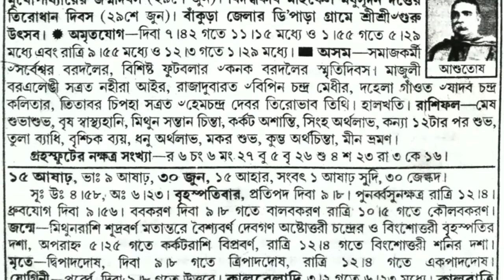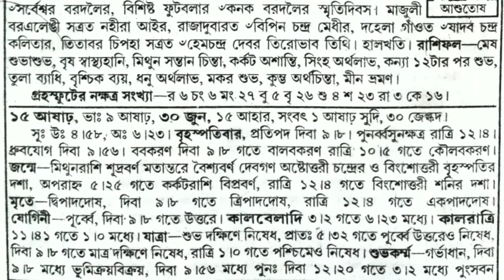বুধবার ১৪ আষাঢ় 29 JUN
Bangla Samay Madan Guptar full panjika
   Mdanguptar full panjika Almanac 1429 in Bengali .Shree madan Guptar full panjika,Whole year in Bengali date every day of week , with English CALENDAR date .Bangla panjika Every day time of sun rise sun set birth sign sin of death time . Time of marriage ,other social and religious cultural programs starting time and ending time .    বাংলা পঞ্জিকা ১৪২৯ l সারা বছরের বাংলা তারিখ, প্রতিদিনের বার  , ইংরাজি তারিখ , প্রতিদিনের সূর্য্যোদয় সূর্য্যাস্তর  সময় , প্রতিদিনের তিথি এবং তার শুরু শেষ , জন্ম হলে তার রাশি , মৃত্যু হলে দোষের সময় , বার বেলা কালরাত্রির সময় , যাত্রার সময় , বিভিন্ন শুভকর্মের সময় , শুভযোগের সময় , বিবাহের দিন , একাদশী পূনির্মা অমাবস্যার দিন ক্ষন | বিবাহ গাত্রহরিদ্রা অব্যূঢ়ান্ন দ্বিরাগমন পুংসবন সীমন্তোন্নয়ন গর্ভাধান পঞ্চামৃত সাধভক্ষন নামকরন নিষক্রমন অন্নপ্রাসন চূড়াকরন কর্নবেধ বিদ্যারম্ভ উপনয়ন দীক্ষা গৃহারম্ভ গৃহপ্রবেশ দেবতাপ্রতিষ্ঠা নৌকাচালন ক্রয়বানিজ্য বিক্রয়বানিজ্য -র দিন | মনীষী মহাপুরুষ পূজার দিন ক্ষন | বাজারে বিক্রিত পঞ্জিকা থেকে তথ্যাবলী নেওয়া হয়েছে |
এই বাংলা সময় চ্যানেলে আপনারা দেখতে পাবেন মদন গুপ্তের ফুল পঞ্জিকা থেকে সমস্ত কিছু ফটো সহ দেখতে পাবে যদি চ্যানেলটি ভালো লাগে তবে চ্যানেলটিকে সাবস্ক্রাইব করে অল নোটিফিকেশন বেলটি অন করে দেবেন পরবর্তী ভিডিও দেখার জন্য নমস্কার আমি বাংলা সময়